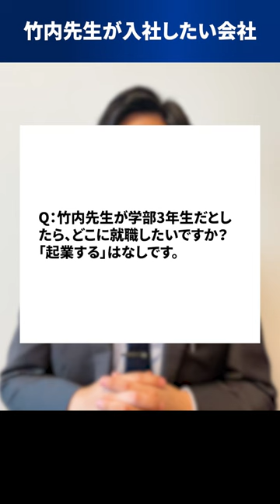竹内先生が入社したい会社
●自分の就活力と想定内定先がわかる『内定力診断』が無料でできます！
・学生の方はこちら